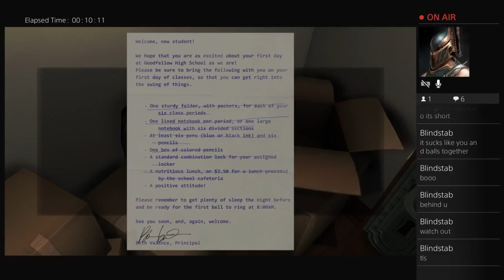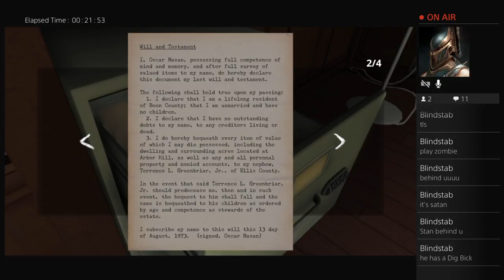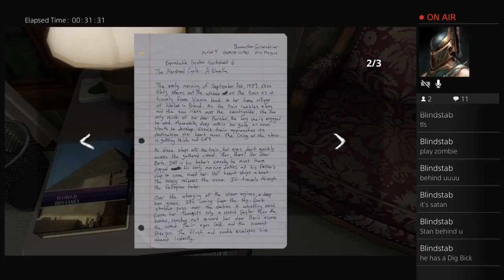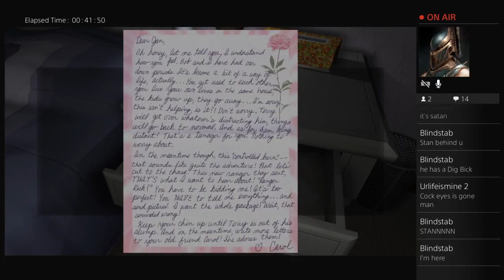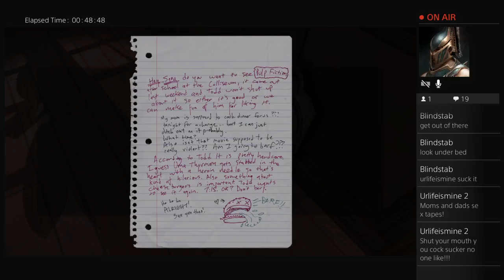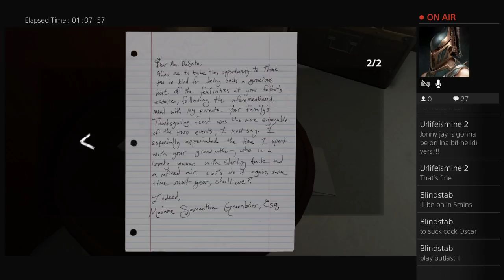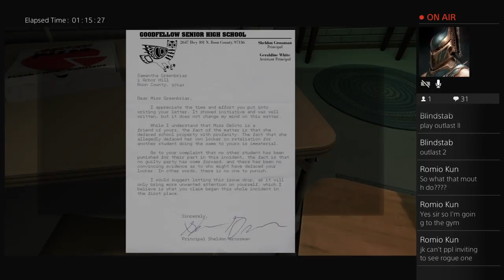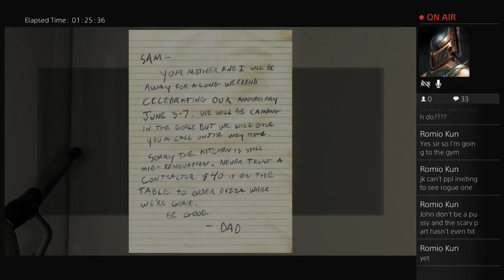Gone home part 1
Hey guys my names GETCHA and this is my YouTube channel. If you like any of the content that I upload then hit that sub and like. Thanks :)